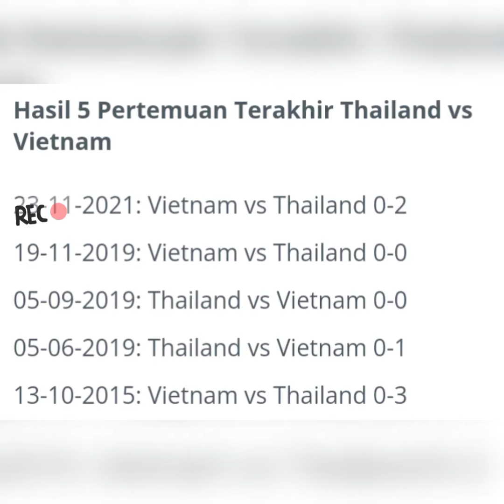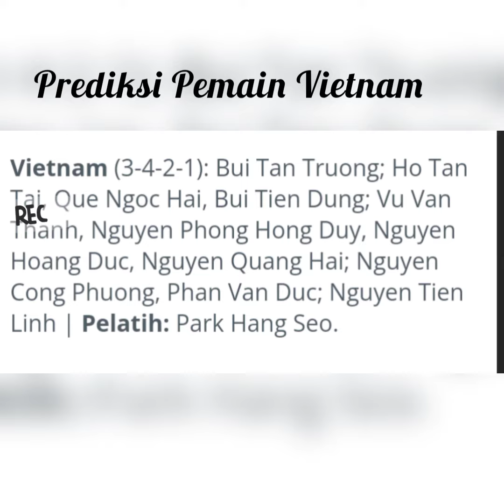Prediksi Susunan Pemain Thailand🇹🇭 vs Vietnam🇻🇳 leg 2, Semifinal Aff suzuki cup 2020